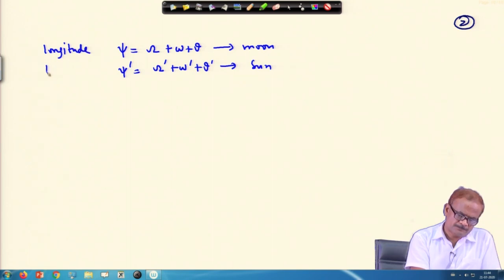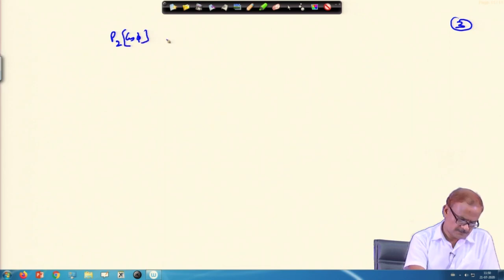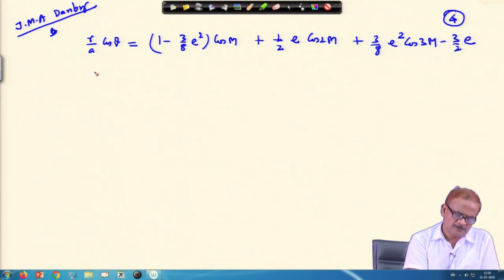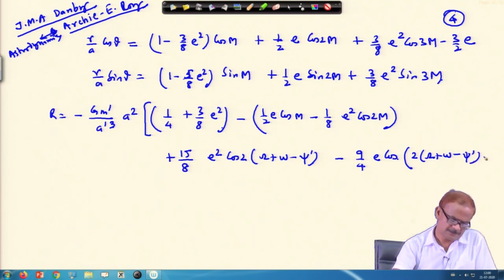Lec 67: General Orbit Perturbation Theory (Contd.)